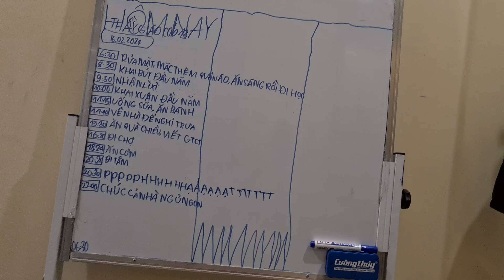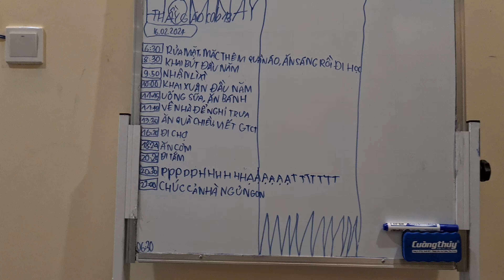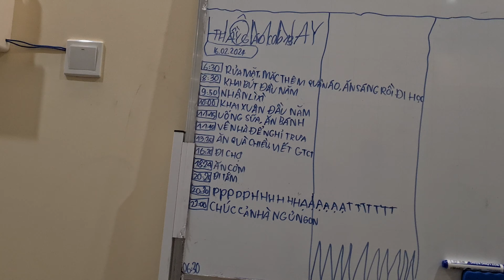Thầy Giáo cab 13 - GTCT hôm nay 16/02/2024, 6h30